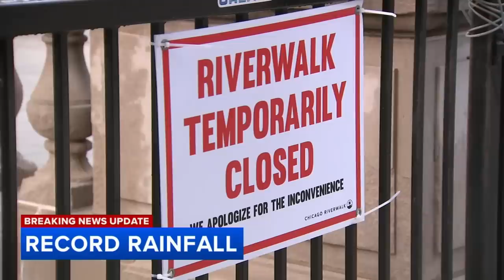RECORD RAINFALL: Chicago River floods onto Riverwalk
The National Weather Service issued Flash Flood Warnings for multiple area counties on Sunday amid heavy Chicago rain.